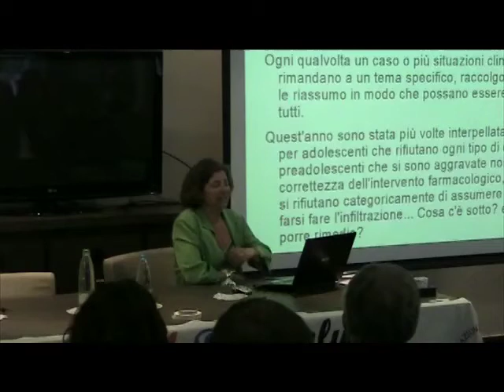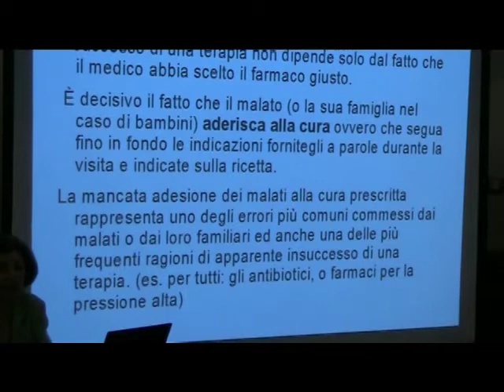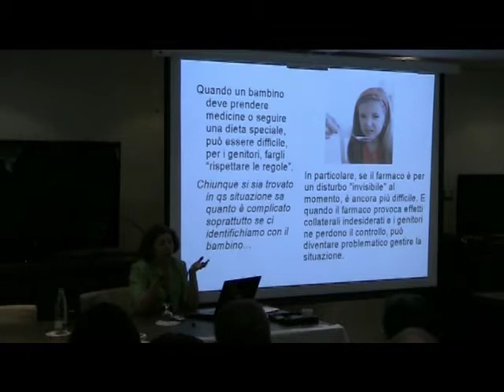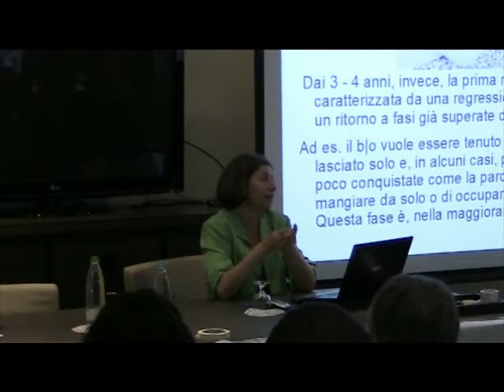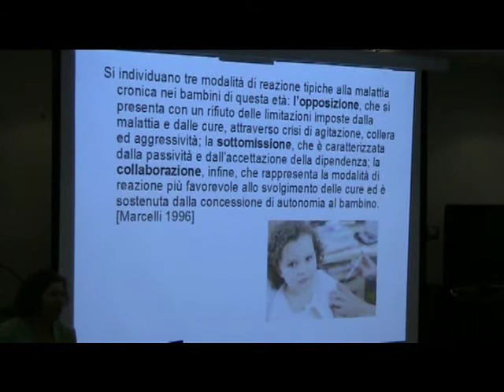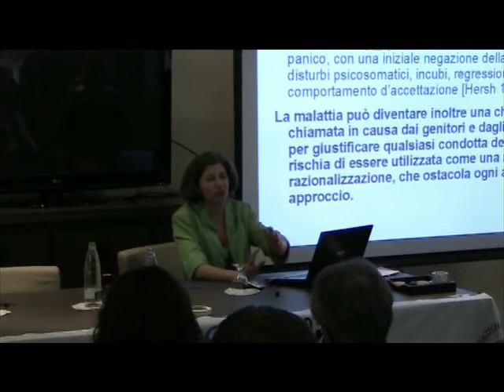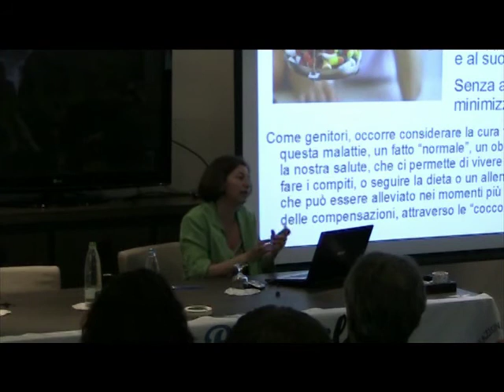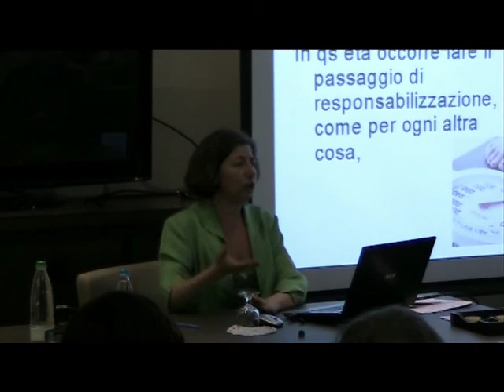Dott.ssa Roberta Russo - Il rapporto con le cure nelle varie fasce di età 1/3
Assemblea annuale Amri
Domenica 27 Maggio 2012
Marina Place, Genova

Incontro con la Psicologa di Amri che opera in reparto e nel D.H.
Dott.ssa Roberta Russo
Il rapporto con le cure nelle varie fasce di età: dai bambini agli adolescenti